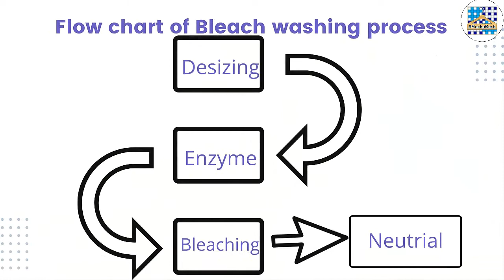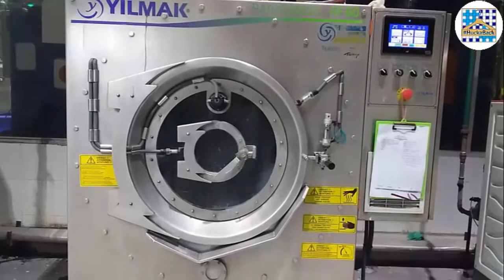How to bleach wash on jeans/ Bleach washing process on denim pant/Garments washing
Denim Bleach is a process that can be used to decolorize indigo from denim In this process a strong oxidative bleaching agent such as sodium hypochlorite or KMnO4 is added during the washing with or without stone addition. Discoloration produced is usually more apparent depending on strength of the bleach liquor quantity, temperature and treatment time. It is preferable to have strong bleach with short treatment time. Care should be taken for the bleached goods so that they should be adequately antichlored or after washed with peroxide to minimize yellowing. Materials should be carefully sorted before processing for color uniformity.
bleach wash jeans is common wash process. In this video I will show you how to bleach wash on jeans. There are many wash pants in Bangladesh. washing plant in Bangladesh or garments washing plant in Bangladesh may cause of environment pollution. Eco-friendly garments washing plant should be set up. bleaching process is dangerous for health. We should search alternative of bleach wash.

 How ever, In this video I will show you how to wash jeans by using bleaching powder step by step. Stay with me until the video end.